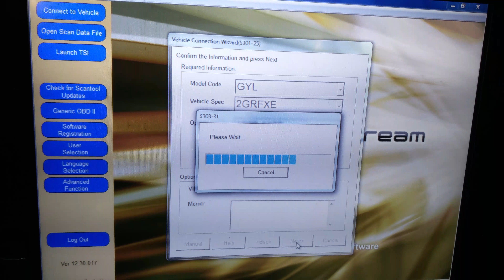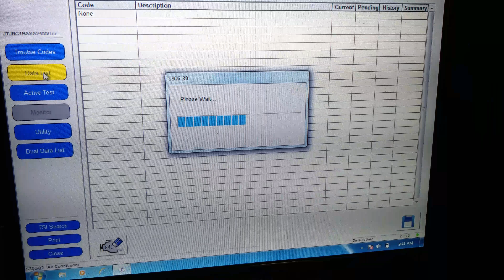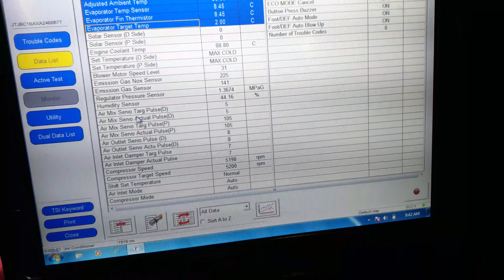How to check data list vapor pressure Rx 450h Normal or up normal,